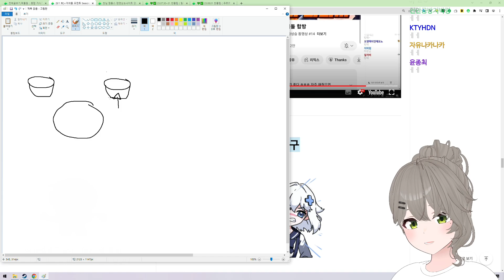목욕탕에서 노는 법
2023년 8월 2일 Just Chatting 中